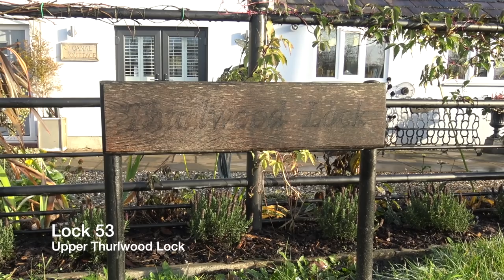Devastating News on our Narrowboat Journey Down Heartbreak Hill Locks - Ep. 79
A day of tears & tunnels and devastating news on our narrowboat journey down Heartbreak Hill locks, (well, some of them) officially known as the Cheshire Locks. Colin explores the abandoned Harecastle South Railway Tunnel with fellow YouTube explorer @MartinZero, and get's filthy!

Onwards exploring Britain by Narrowboat, we leave Church Lawton, heading north through Rode Heath and Thurlwood, where we find out about Thurlwood Steel Lock, then on to the village of Betchton and towards Hassell Green. We moor narrowboat Silver Fox at Lock 57 where Colin receives some bad news.

This episode contains a discussion of mental health issues that some viewers may find upsetting.
If you are affected by any of the issues, please contact your GP or use one of the links below for support.

Many thanks to the Canal and River Trust for allowing us to use images of Thirlwood Steel Lock.

'I Got You (Instrumental Version)' by Frigga.
'Ghosting' by Christoffer Moe Ditlevsen.
'Something Great Awaits' by Mica Emory.
'Out Of The Cold (Instrumental Version)' by Nashional.
'You, Me - Both' by Jonatan Mollberg.
'Sweet Sweet Honey' by Birdies.